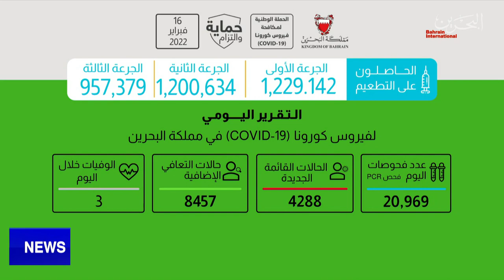BAHRAIN NEWS CENTER : ENGLISH NEWS 18-02-2022